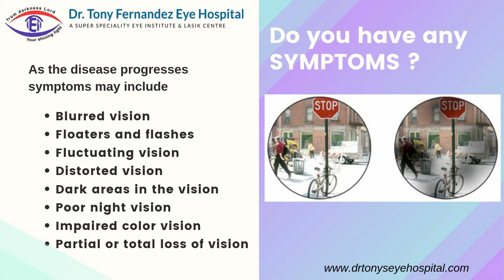Diabetic Retinopathy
Damage to the blood vessels in the retina due to diabetes.
Do you have any SYMPTOMS?
Blurred vision
Floaters and flashes
Fluctuating vision
Distorted vision
Dark areas in the vision
Poor night vision
Impaired colour vision
Partial or total loss of vision
Treatments?
Laser treatment
Eye injections
Eye surgery
We have an excellent team to cure Diabetic Retinopathy please make an appointment for treatment. Check our website for more information.